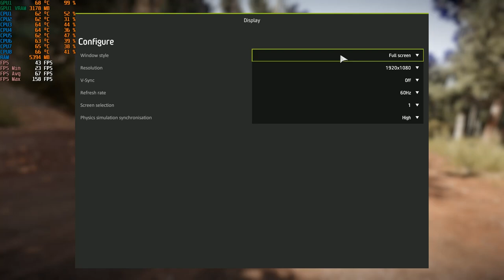WRC 8 PC GTX 1050 Ti 4GB GDDR5 & Intel i7-3770